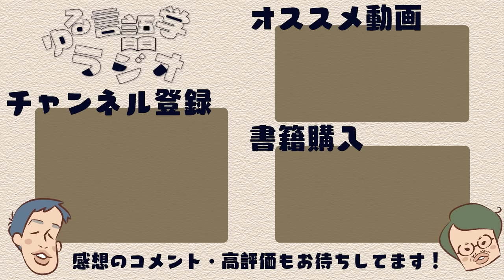利用価値のない0ルピー紙幣、なぜ発行された？【うんちくエウレーカクイズ】#262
今回は「うんちくエウレーカクイズサポーターコミュニティ編」です。「日本語を学ぶ学科の奇抜なコース名」「0ルピー紙幣、なぜ発行された？」「佐竹本三十六歌仙絵巻はなぜ有名になった？」など、サポーターコミュニティ内で出された問題を厳選しました。

【うんちくエウレーカクイズ応募フォーム】
※良いうんちくを見つけたら、お気軽に送ってくださいませ！

【目次】
00:00 サポーターコミュニティ内での盛り上がり
03:51 日本語を学ぶ学科の奇抜なコース名
11:22 0ルピー紙幣、なぜ発行された？
32:25 佐竹本三十六歌仙絵巻はなぜ有名になった？
48:28 歌仙絵巻の分割前の所有者は？
01:01:03 少しマイナーな歴史上の人物

○すべての男がSEX以外に考えていること

○暗黒的出版論―あるいはネット書店で1500円に満たない時に端数調

○大坂堂島米市場 江戸幕府vs市場経済